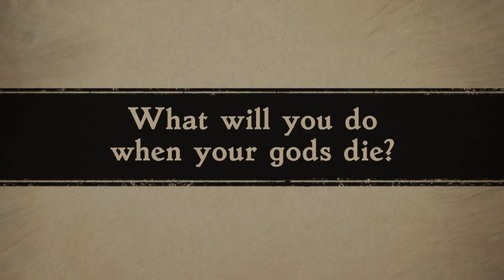Six Ages 2: Lights Going Out - Release Date Trailer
Six Ages 2: Lights Going Out will be coming to Steam and iOS on August 21st!

Taking place after the events of the original Six Ages, its sequel will again challenge players in making difficult choices and fight in turn-based combat to ensure the survival of their clan. While completely stand-alone, players will also be allowed to bring in their save from Six Ages: Ride Like the Wind and carry over some of their choices.

Developed by A Sharp and published by Kitfox Games.